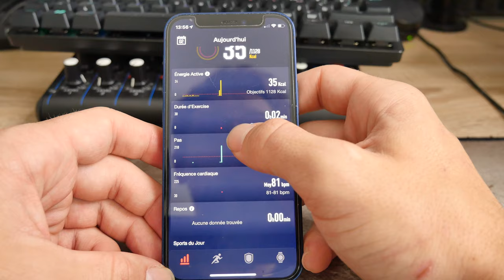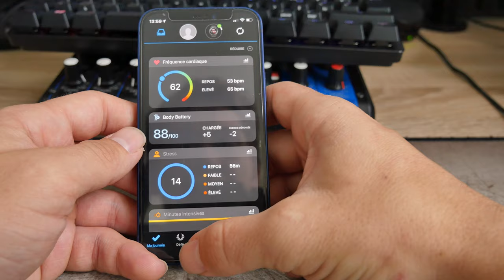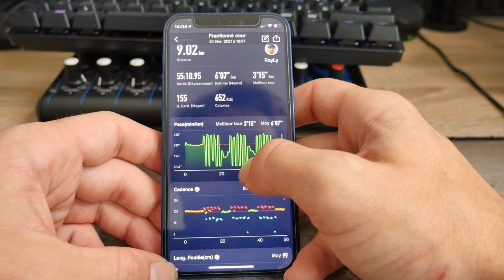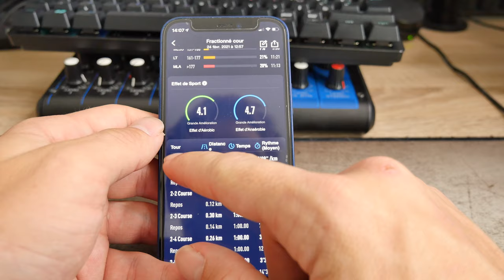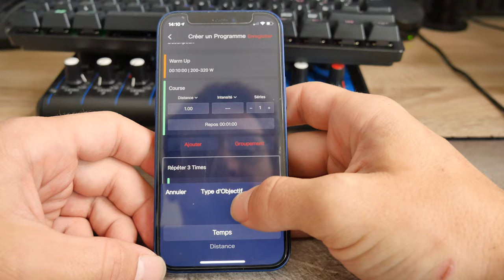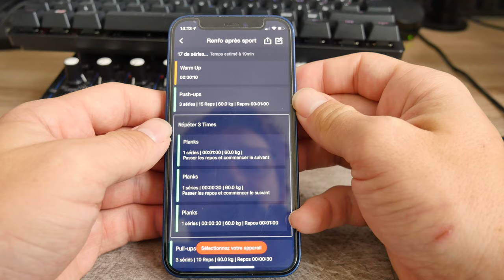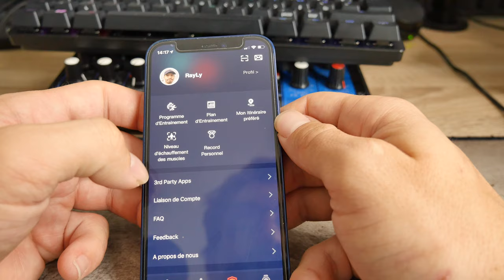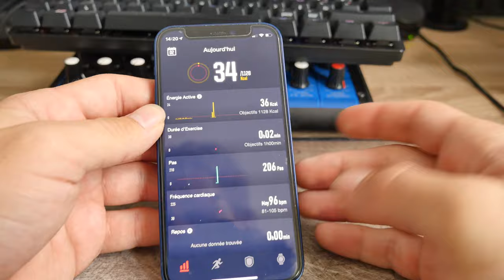Coros Pace 2 : une très bonne montre sportive à prix contenue ! [Avis]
Voici mon avis sur la Coros Pace 2, une montre au rapport qualité/prix difficilement battable je trouve.

00:00 Intro
00:25 Emballage
00:31 Déballage
00:55 Caractéristiques
01:47 Design
02:41 Cadran et widget
04:31 Profil sportif
05:28 Pendant une séance
08:30 Après une séance
09:03 Réglages depuis la montre
11:20 résumé sur la montre
11:38 Sur l'application
11:49 Résumé de la journée
12:59 les séances effectués
13:05 Précision GPS (1)
14:05 séance de vélo
14:36 Précision cardio
15:23 Séance de vélo (suite)
16:13 Séance course à pied
17:03 Capteur de puissance
17:50 Séance course à pied (suite)
19:17 Précision GPS (2)
19:45 Programmation entraînement
22:53 Programmation musculation
24:43 Planifier les entraînements
25:32 Muscles travaillés
25:42 Records personnels
25:47 Personnaliser profils sportifs
26:38 Mettre à jour la montre
26:53 Cadran
27:05 Mettre à jour les données GPS
27:12 Gérer les notifications
27:15 Ne pas déranger
27:18 Conclusion